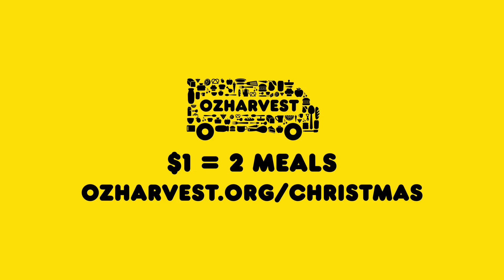More Than A Meal - OzHarvest Christmas Appeal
At OzHarvest we rescue food and deliver it to those who need it. Here is just one story of how we help the community.
 No matter how small, your help makes a difference. Please join us in delivering meals, and the message of hope, to those who need it most.